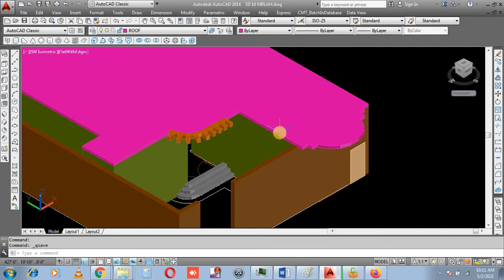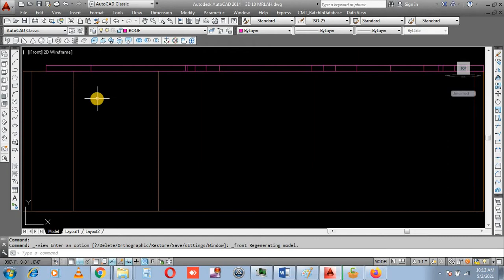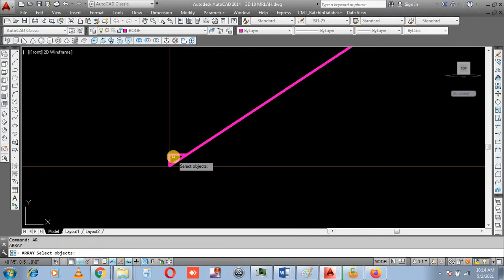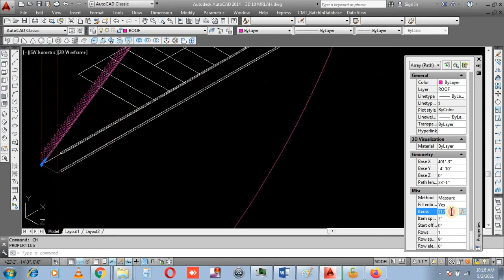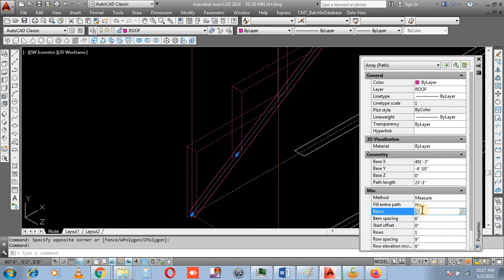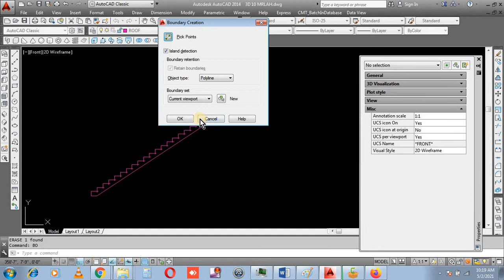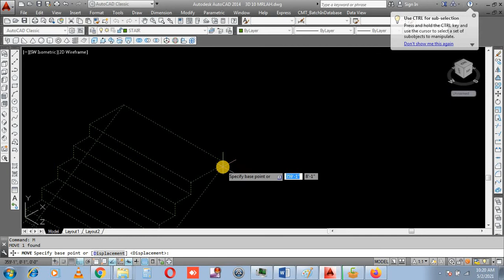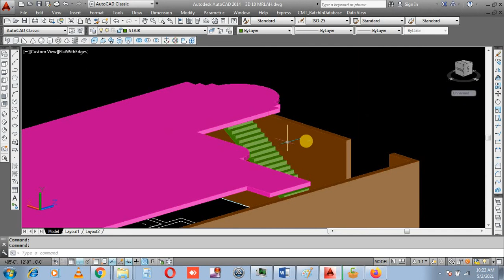3D Stair in autocad 10Marlah House (Part7)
Computer Teaching